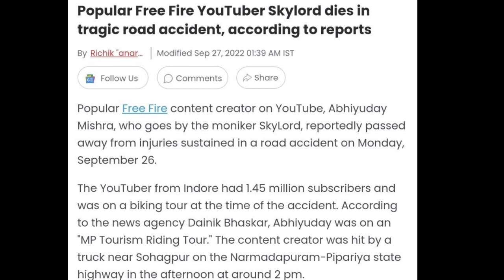DIWALI NEW MAGIC CUBE BUNDLE | NEXT MAGIC CUBE DRESS IN FREEFIRE | @Skylord69 😭 | FREEFIRE NEW EVENT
DIWALI NEW MAGIC CUBE BUNDLE | NEXT MAGIC CUBE DRESS IN FREEFIRE | SKYLORD 😭 | FREEFIRE NEW EVENT |

Next Magic Cube Dress in Free Fire | Upcoming Magic Cube Bundle in Free Fire | New Magic Cube Bundle

ff max upcoming event
new event today freefire
freefire upcoming event
magic cube store update confirm date
diwali update magic cube bundle
patch update special bundle
ff max new event today
ff max next magic cube bundle
next magic cube dress in freefire
upcoming magic cube bundle
newmagic cube bundle
next magic cube store update

Next Magic Cube Dress In Free Fire 2022 Confirm Date | Upcoming Magic Cube Bundle In Freefire

next magic cube dress diwali 2022
diwali magic cube bundle

diwali in free fire
diwali new event

Free Fire Diwali Event 2022 | Diwali Event Free Fire 2022 | Free Fire New Event | Diwali Event 2022

diwali wish event 2022
diwali wish event kab aayega
diwali wish
freefire diwali wish event
ff diwali wish

Diwali event free fire 2022 tamil
Diwali event free fire 2022 magic cube
Next Diwali event free fire 2022 indian server
Diwali wish event free fire 2022
Next Diwali wish event free fire 2022
diwali event 2022 date
diwali event all item
freefire diwali event

- Search Terms 🔍

tanishq gaming
free magic cube event
light fest 2022 event
diwali magic cube update
diwali wish event
freefire diwali wish event 2022

1. free fire new event
2. free fire new event today
3. new event free fire
4. ff new event
5. ff new event today
6. free fire new update
7. today free fire new event
8. free fire new events
9. free fire today new event
10. new event ff
11. new event free fire today
12. new event in free fire
 today

1) free fire new event
2) free fire new event today
3) free fire new event tamil
4) free fire new event elite pass
5) free fire new event telugu
6) free fire new event malayalam
7) free fire new event india server
8) free fire upcoming new events
9) free fire upcoming new event
10) free fire upcoming events
11) free fire upcoming event
12) today event in free fire
13) today event in free fire tamil
14) today event in free fire in telugu
15) today event in ff
16) today event in free fire malayalam
17) today event in free fire top up
18) today event in ff tamil

tanishq gaming
diwali event yogi jr gaming
diwali October event
diwali event full details freefire
new event ff today
diwali wish freefire
diwali wish event October 2022
न्यू इवेंट फ्री फायर
yellow criminal return
blue criminal return
all criminal bundle return india server